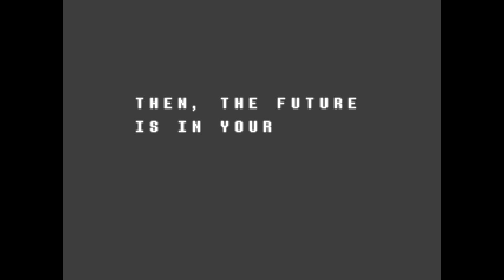deltarune part 3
we are in the castle!